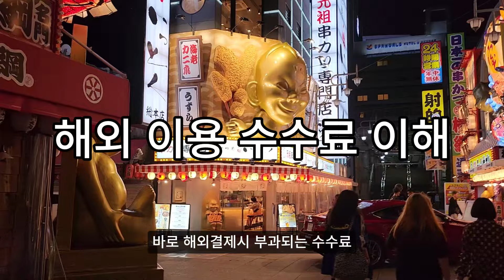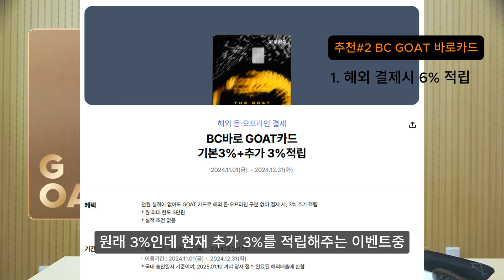까다롭게 고른 해외직구 여행용 카드 3종 (연회비 없음, 전월 실적조건 없음, 환전 수수료 무료)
해외직구나 해외여행에 유리한 카드는 어떤 것들이 있을까요?
직접 발품 팔아서 고르고 골라낸 카드를 추천드립니다.

아울러 해외 이용시 부과되는 수수료도 이해하시면 좋습니다.

BC GOAT 바로카드 6% 적립 이벤트 내용

아래 장비들로 영상을 제작하고 있습니다